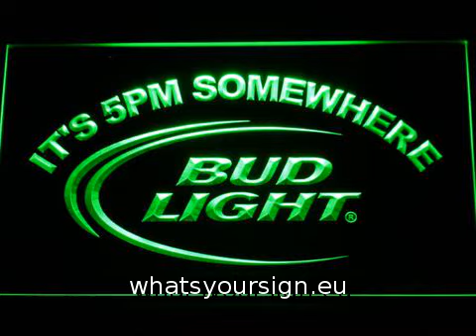Bud Light It`s 5pm Somewhere LED Neon Sign